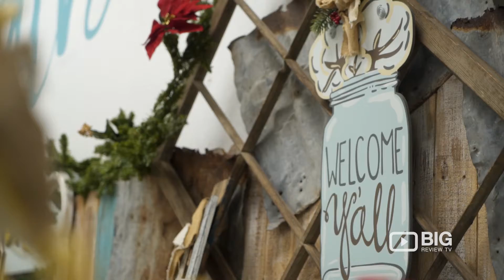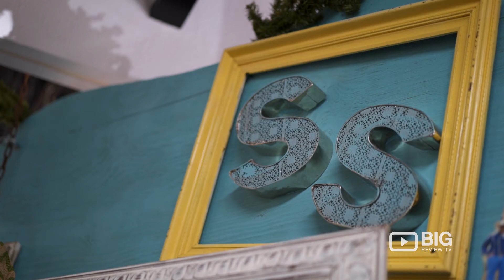Southern Sisters Salon and Boutique in Texas: Southern Style From Head To Toe!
Southern Sisters Salon and Boutique is a Hair Salon and a Clothing Store Mckinney TX providing great haircuts, hairstyle, and hair colour and at the same time make a little a shopping with their trendy clothes, jewelries, and accessories. A Southern-style from head to toe!

Southern Sisters Salon and Boutique
1705 W University Dr #125, McKinney, TX USA 75069